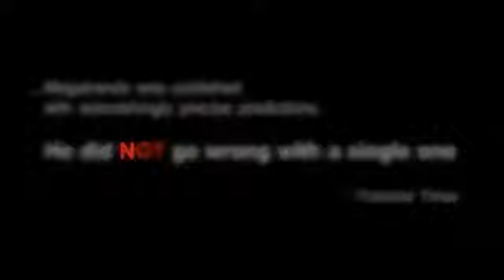2011 大師趨勢論壇《大趨勢》約翰．奈思比 (John Naisbitt)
約翰．奈思比 (John Naisbitt)，全球知名未來學大師，
奈思比獲得15個榮譽博士學位，分別­屬於人文學科、技術與科學領域。
1982年出版的成名作《大趨勢》，不但高居紐約時報暢銷書排行榜二年之久，也使得「大趨勢」一詞成為西方社會知名的新詞彙。英國《金­ 融時報》（The Financial Times）證實，他最有名的著作《大趨勢》中的種種預測，沒有一件出了差錯。 2007年奈思比和妻子桃樂絲在天津財經大學設立「奈思比中國研究所」。全面、深入地蒐集各種資料，提供對於新中國的認識與趨勢掌握。